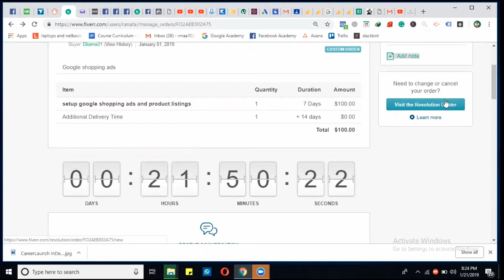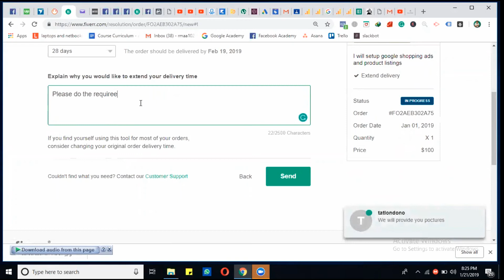Fiver Series 9 - How to Extend Fiverr Delivery Time - Fiverr Complete Course in Urdu / Hindi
When a buyer places an order with you, for either their very first time or for a new order with you, it's natural for them to feel a little anxious. This is an opportunity for you, as the seller, to create an enjoyable and high-quality experience that will ultimately benefit both you and your customers in the long run.

In this video, I'm going to discuss about "How to Extend Fiverr Delivery Time".

- If you feel that you won’t have enough time to complete the delivery:
Please make use of the Resolution Center. Here, you can ask the buyer to extend the delivery time if required. If you find yourself extending your deliveries on a regular basis, we recommend that you update your Gig and set a delivery time with which you feel more comfortable.

Delivering an order:
- Log in, Orders, See all your orders.
- Go to the order you'd like to deliver, Deliver Now.
- On the Order page, Deliver Your Order, OR, Scroll down, Deliver Now.
- To attach your delivery, Upload Work.
- Under Describe your delivery in detail, Write a brief description of your delivery.
- Deliver Work.

Achievements:
✅ #1 Social Media Advertiser on PeoplePerHour
✅ Top Endorsed Freelancer of PeoplePerHour
✅ Top Rated Freelancer on Upwork
✅ Upwork Talent Scout Freelancer
✅ Ex. Top Rated Freelancer of Fiverr